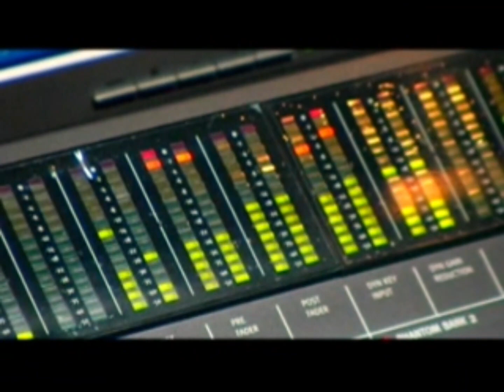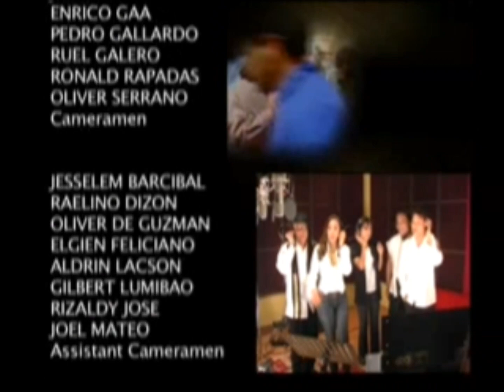Jimmy Antiporda - Dalawang Dekada - GMA Public Affairs 20th Anniversary Anthem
Pinoy music icons sing GMA News & Public Affairs theme

A folk icon, a music diva, an ethnic singer-songwriter, a throaty-voiced pop artist and an 80s rocker recently spent the day together recording the theme song for GMA Public Affairs   20th anniversary.

The song, entitled "Dalawang Dekada," is a stirring tribute to all the people " on and off camera" who have been part of GMA Public Affairs programming over the past twenty years. It was composed and arranged by Jimmy Antiporda, who has long been part of Public Affairs having composed the themes for 24 Oras, Wish Ko Lang, Unang Hirit and Extra Challenge. The lyrics of "Dalawang Dekada" were written by GMA assistant program manager Christina Pascual.

Freddie Aguilar, Kuh Ledesma, Joey Ayala, Cookie Chua and Jett Pangan (of The Dawn) lent their distinct voices to the song.

Ka Freddie says he rarely makes TV appearances these days, picking only projects that are meaningful to him. He says he wanted to be part of the commemorative song because, "Maganda yung kanta, at magagaling yung mga kasama ko rito." Plus he says he is a fan of GMA News and Public Affairs, whose programs he describes as truthful and always balanced. Kuh Ledesma for her part, says" It is an honor to be part of a celebration for such a worthy body of work, and to be part of a song that builds up and inspires people."

The music video for the song "Dalawang Dekada" will be seen for the first time on October 28, Sunday night at 10:30 p.m., when GMA Public Affairs airs its 20th Anniversary Special. The show, hosted by Jessica Soho and Arnold Clavio, will highlight the twenty biggest, most moving and most historic stories produced by GMA Public Affairs over the past twenty years.

The following broadcast/material is a copyrighted property of GMA Network, Inc. in the Republic of the Philippines. This material is being transmitted for purposes of general public interest, with no intent to pirate or steal, violate the rights or interests of the owners of this copyrighted material.